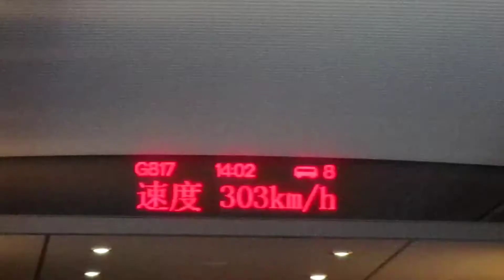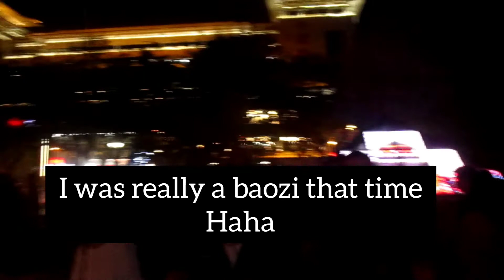Things you see in China: Counting with one hand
little video on how Chinese people count with one hand and a small fountain show video.